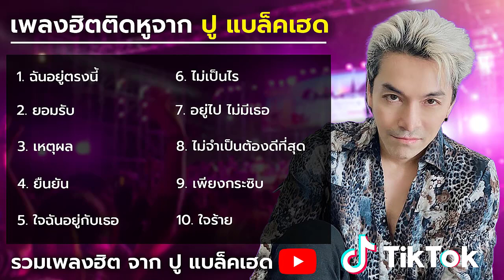10เพลงฮิตติดหูจาก ปู แบล็คเฮด [ เหตุผล +ใจร้าย+ยอมรับ+เพียงกระซิบ]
10เพลงฮิตติดหูจาก ปู แบล็คเฮด [ เหตุผล +ใจร้าย+ยอมรับ+เพียงกระซิบ]
ฉันอยู่ตรงนี้
ยอมรับ
เหตุผล
ยืนยัน
ใจฉันอยู่กับเธอ
ไม่เป็นไร
อยู่ไป ไม่มีเธอ
ไม่จำเป็นต้องดีที่สุด
เพียงกระซิบ
ใจร้าย